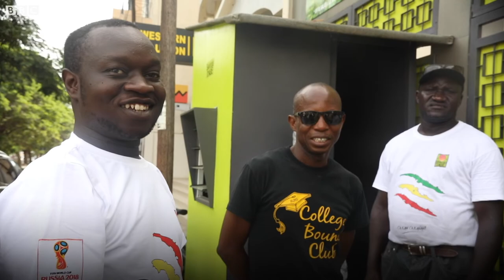Fier de mon handicap - Christophe Gomis - Sénégal - vidéos BBC Afrique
Au Nigeria , Christophe Gomis, 30 ans, est né avec un handicap .

Il a depuis toujours vécu avec une malformation au niveau de ses membres supérieurs mais le jeune homme a toujours gardé le moral.

Il a suivi des études de façon régulière et obtenu une licence professionnelle en marketing - communication dans une école de Dakar.

Les rêves pleins la tête, le jeune sénégalais veut surtout passer un message fort de courage et d'abnégation aux personnes vivant avec un handicap. Pour lui, “le handicap, c’est dans la tête".

Un reportage de : Franck Noudofinin - Ferdinand Gogoua